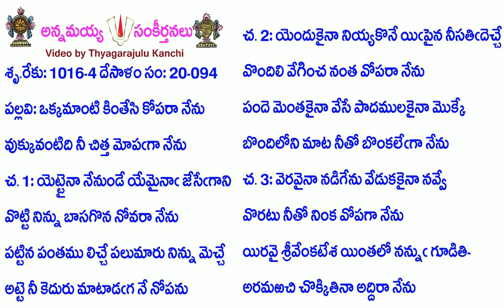Book20-Song94-9305-ఒక్కమాంటి కింతేసి కోపరా నేను-okkamāṇṭi kintēsi kōparā nēnu